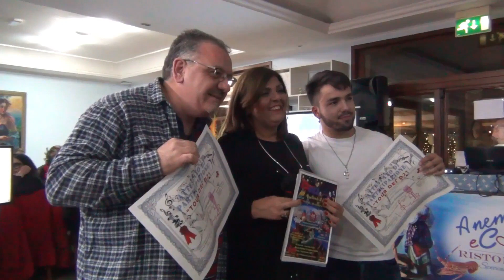2022/12/01 Benevento, Tour dei DJ (8/23)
01/12/2022 Benevento, Anema e core (8/23)